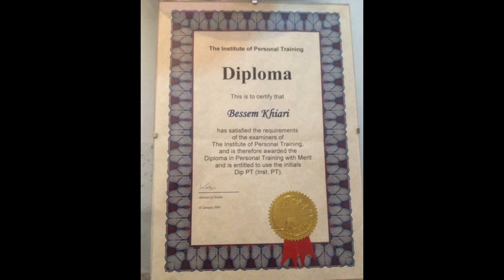THE BESSEM FITNESS LONDON /TUNIS B PROUD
15 years of expertise in Industry of Hotels & Spas, Fitness, Nutrition and Healthy lifestyle. I get on with people of all ages and speak 4 languages fluently. My experience within the Sport Science and Hotels sector has given me the understanding of how to run Spas & Health Clubs as a Manger and b part of the  Team  with a Professional service.    Professional Personal Trainer

SKILLS
Successful Behaviour Challenge
Positive Energy & Motivation
Communication
Body analysis
Fitness Performance
Heart Rate Test
Nutrition Programmes
Body Mass Index Definition
Endurance